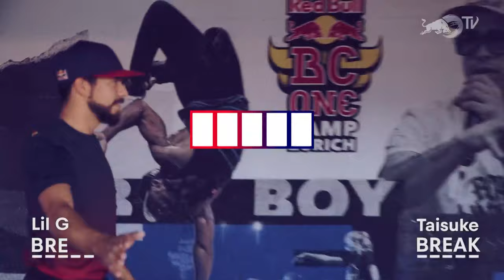Red Bull BC One Weekend Marathon: Break the Game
Revisit the greatest battles from our Break the Game series seasons 2 to 5 in our Red Bull BC One Weekend Marathon special.